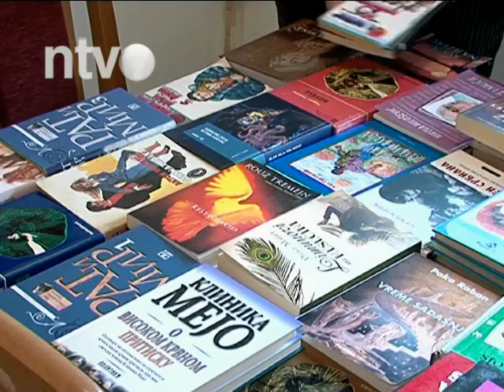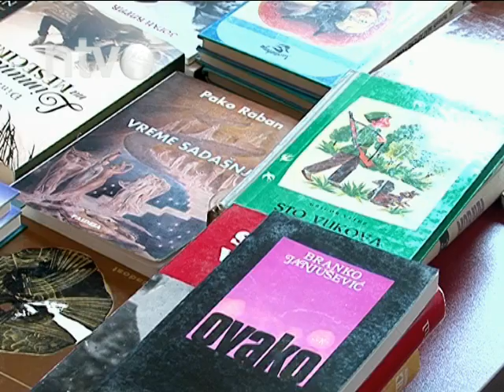Kolo srpskih sestara doniralo knjige Sigurnoj kući | 25.06.2015